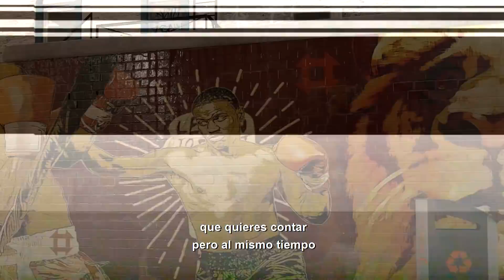Así inspiró DETROIT A DAVID CAGE para Detroit: Become Human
David Cage cuenta de qué manera le inspiró Detroit para la creación de Detroit: Become Human. Vuelve a la ciudad cuatro años después...